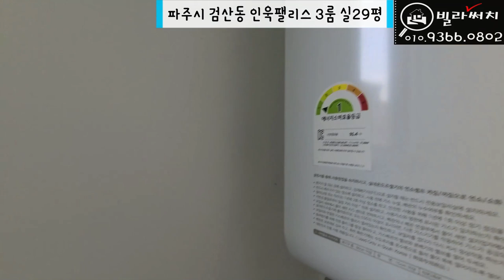[파주신축빌라]실29평 채광좋은 1억대 금촌신축빌라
✅매물소개
✔️위치: 파주시 검산동 (금촌역 차량5분)
✔️빌라명: 인욱팰리스
✔️실평수: 29평
✔️실입주금: 최저입주금 및 최대융자가능(유선안내)

BGM 출처
Track - PerituneMaterial - PianoRefreshing